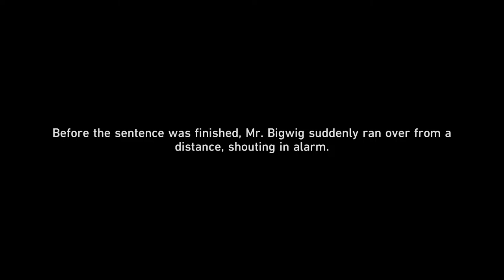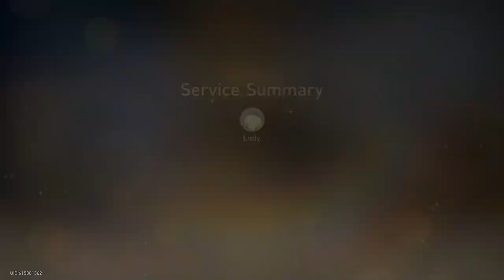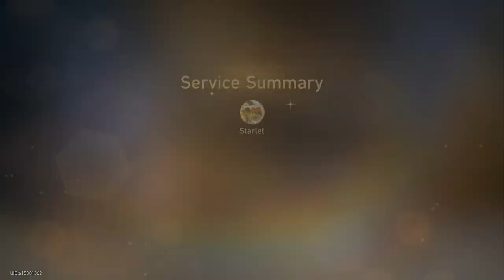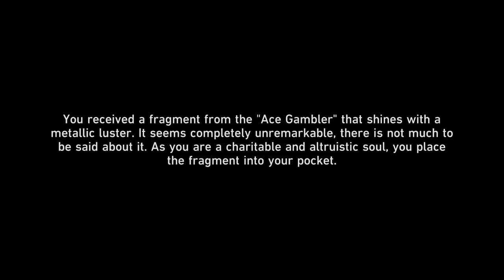Drink and Dance and Death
Just a Souls fan looking way too close at things. Read my in-depth analysis of Dark Souls on my website!